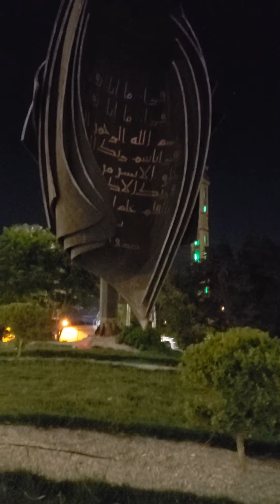جوله في الجبيهه الاردن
روعه جمال المساء مع العشب الاخضر 💞🌹💃💯منطقة الجبيهة في الاردن.